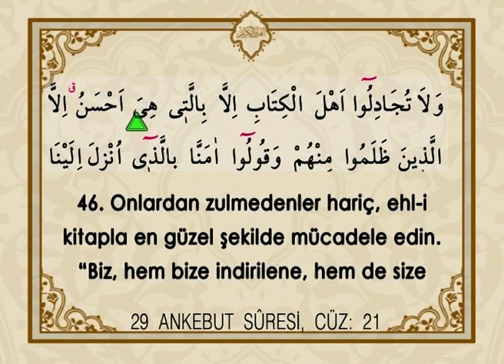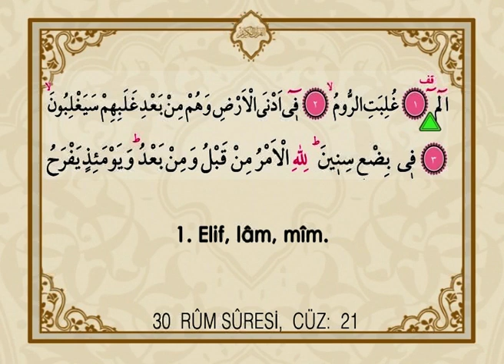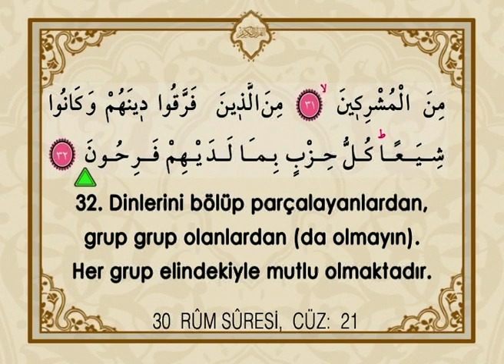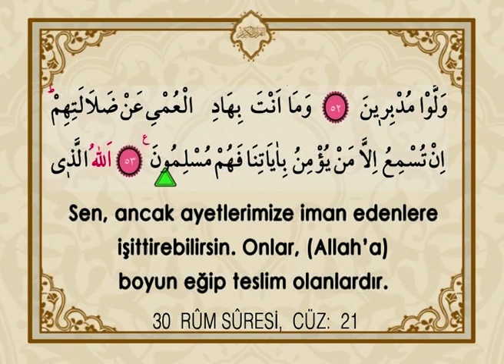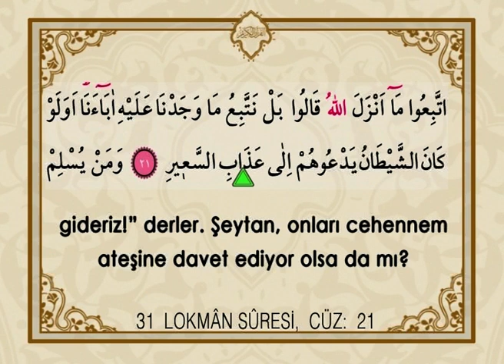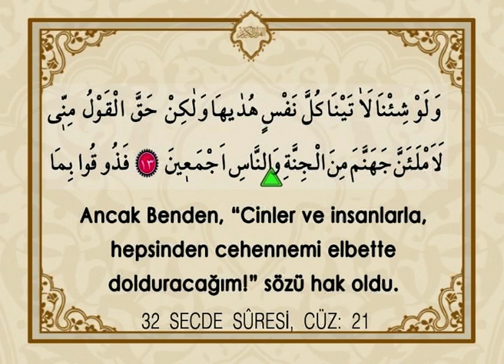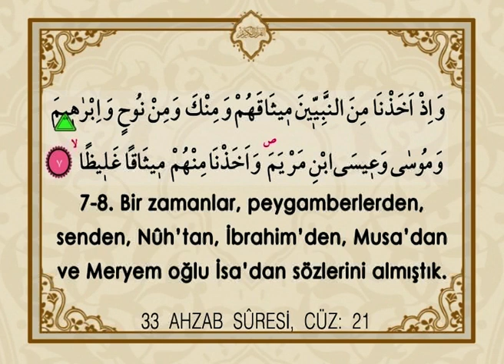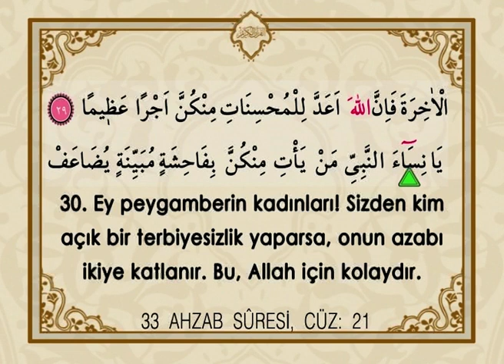İhsan Atasoy - Kur'an-ı Kerim 21.Cüz Hatmi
Asır Ajans - 2007
Türkçe Mealli Kur'an-ı Kerim Komple Hatim seti 2

Cüz 21
29. Ankebut Suresi – 69 Ayet ( 46. Ayetten Başlanarak Bu Sure Bitirilir.),
30. Rum Suresi – 60 Ayet,
31. Lokman Suresi – 34 Ayet,
32. Secde Suresi – 30 Ayet,
33. Ahzab Suresi – 73 Ayet ( 31. Ayete Kadar)
Kur'an-ı Kerim 401-420. Sayfalar